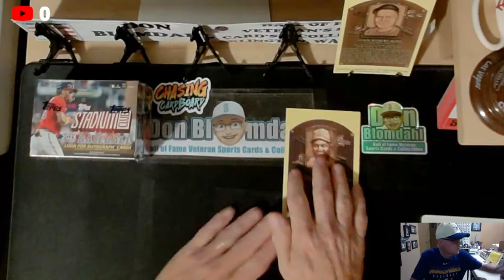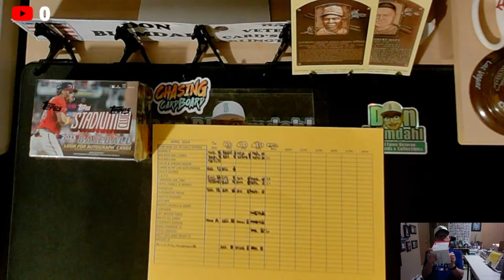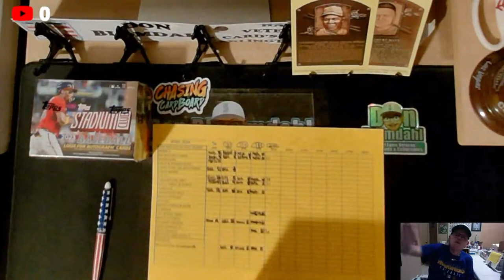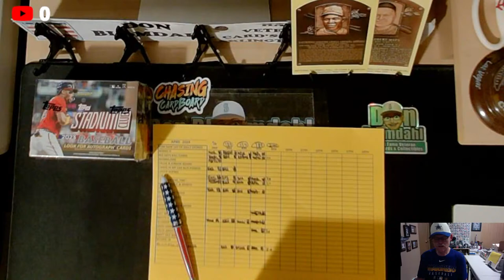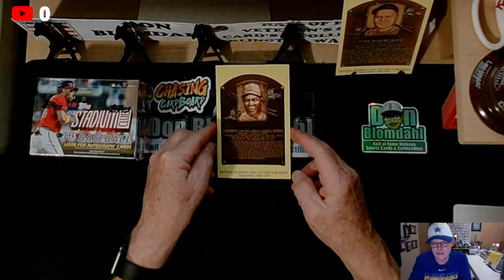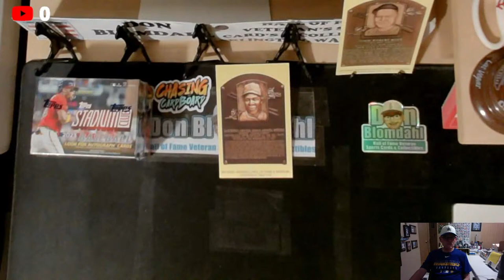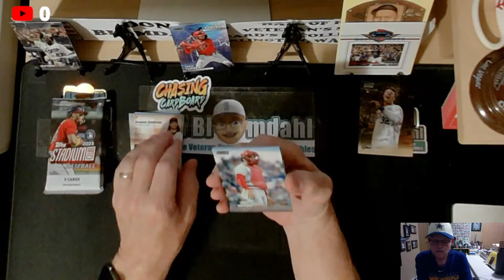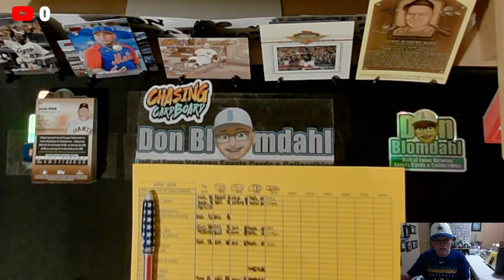HOF Biography Episode 216: Minnie Minoso + Triviax2 + 2023 TSC Blaster Box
BELOW IS THE LINK TO MYWHATNOT
LIVE AUCTION 4/12/24 @5PM PST

HOF Biography Episode 216: MMinnie Minoso +
Trivia x 2 +
2023  TSC Blaster Box +
??? Always Bonus Openings with Double Digit
Thumbs Up

THIS MONTH'S FEATURED CHANNEL
Thumbs Up